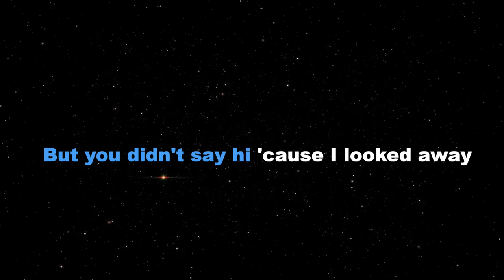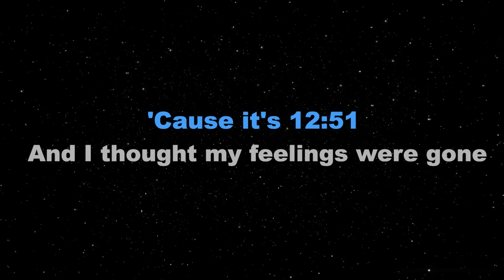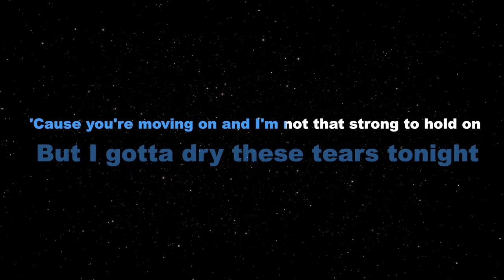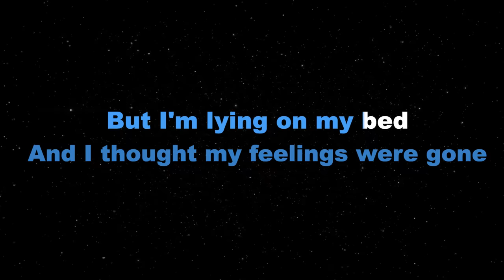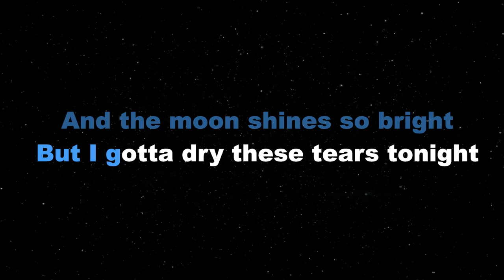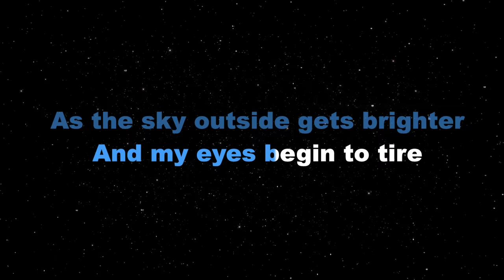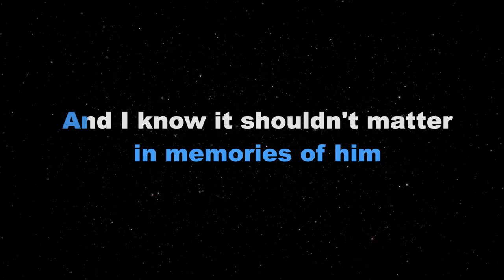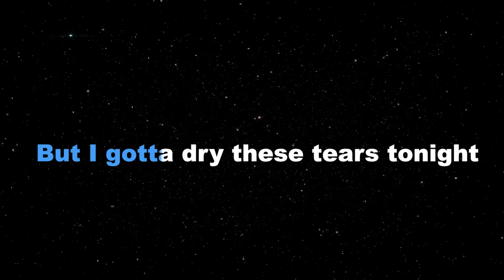12:51 - Krissy & Ericka (KARAOKE PIANO VERSION)